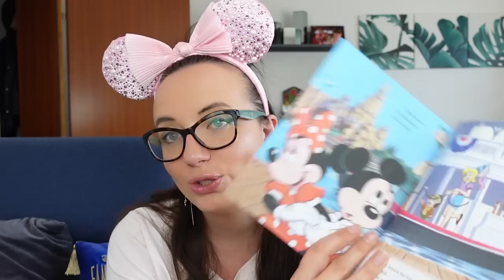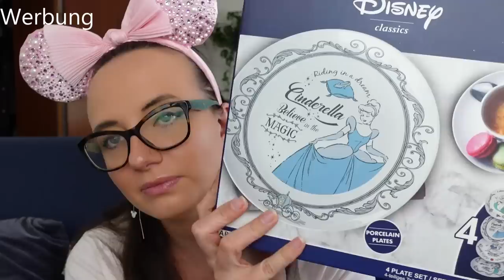Disney Haul Februar 2022 - Disneyland Paris, Yvolve & Primark!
ich war wieder fleißig am shoppen und zeige euch was ich im Februar 2022 alles gekauft habe.

Hier die Links zu meinen gekauften Artikeln:

Mit meinem Code "MOUSE20" spart ihr 15%.

Walt Disney World Kinderbuch*: